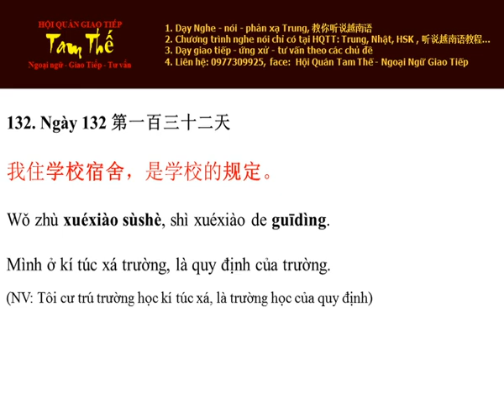Ngày 132 Mình ở kí túc xá trường, là quy định - Nghe Noi Tieng Trung Moi Ngay Mot Cau